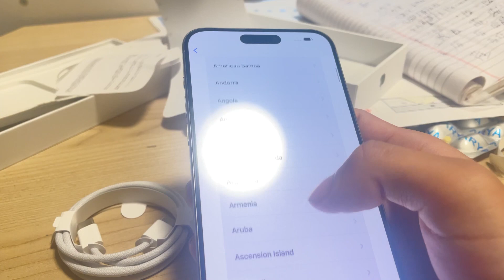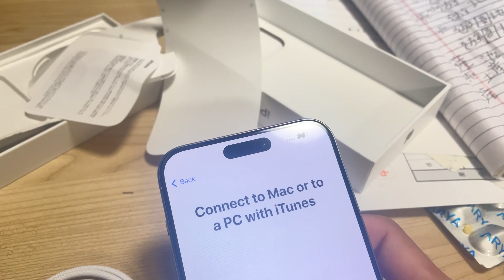Finally iPhone 15 pro max unboxing today